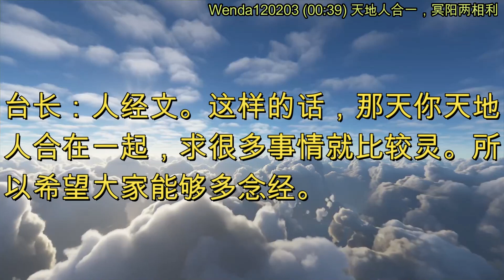天地人合一，冥阳两相利 (节目录音&字幕) 2012年2月3日《玄艺问答》Wenda120203 (00:39)